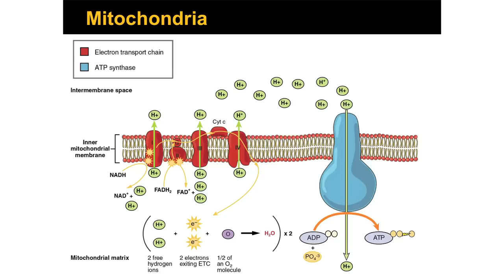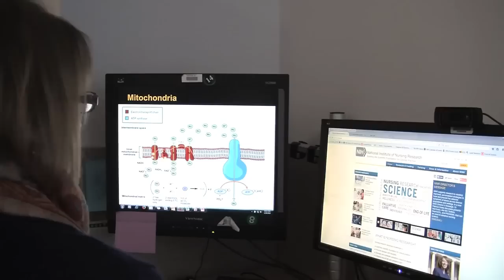Fighting Cancer at the NIH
Meet Kristin Filler, a post-doc in National Institute of Nursing Research’s Division of Intramural Research at the National Institutes of Health. Kristin's research involves the cellular effects of cancer, with the goal of using blood samples to see what causes fatigue in cancer patients.